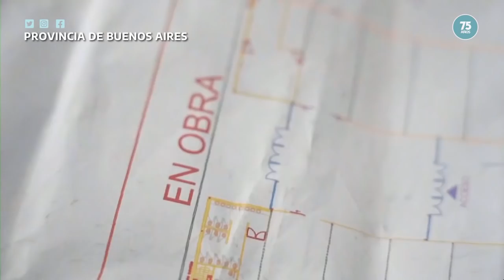Subsidio de 500 pesos diarios para quienes se aíslen en centros extrahospitalarios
El gobernador bonaerense, Axel Kicillof, anunció hoy que otorgará un subsidio de 500 pesos por día a los infectados leves de coronavirus que se aíslen en los centros extrahospitalarios montados en la provincia de Buenos Aires, como medida para evitar los contagios.